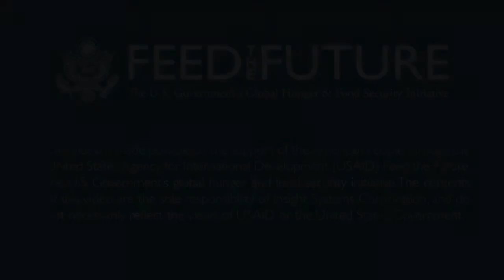Presentation: Introduction to Mission and Activities VII